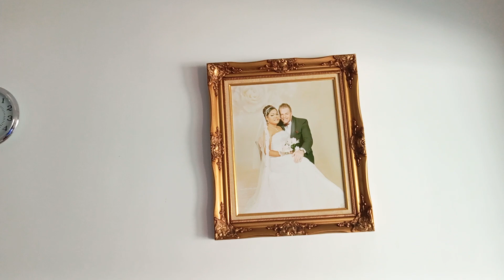THAILAND AUSGEWANDERT Besuch bei meinem TIROLER FREUND GERI BAN CHANG